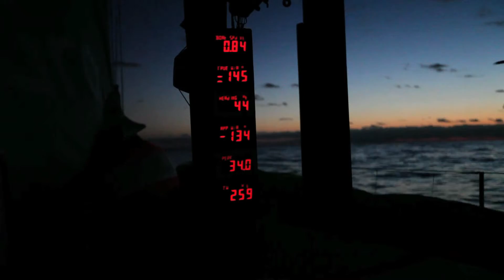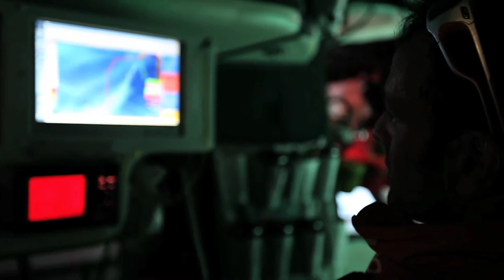Groupama 4 opte pour une tactique bien française sur la Volvo Ocean Race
Après le Détroit de Gibraltar les 4 bateaux encore en course sont dans du petit temps.Groupama se démarque du reste de la flotte en suivant les cotes marocaines.Il espère toucher plus vite les Alizés.